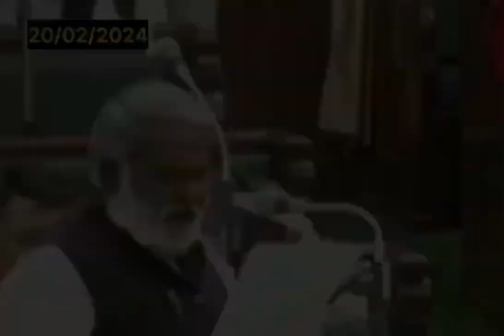आउटसोर्स कर्मचारियों को स्थाईकर्मी का दर्जा मिल सकता है।।सदन में रखी गई बात।। मिल सकता है तोहफा।।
आउटसोर्स कर्मचारियों के लिए खुशखबरी ही है कि अब उनकी आवाज सदन में रखी जा रही है। और अब मध्यप्रदेश में भी आउटसोर्स कर्मचारियों के लिए उनके हक के लिए किसी ने बात रखी
और भी इस बेरोजगारों और आउट सोर्स के हक लिए आवाज बुलंद करने के लिए चैनल को sabscribe जरूर करें मैंने तो कर दिया
अपने हक के लिए हमहें इस चैनल बाले का भी उत्साह बड़ाना चाहिए
जिससे हम सबके हित में आवाज बुलंद हो